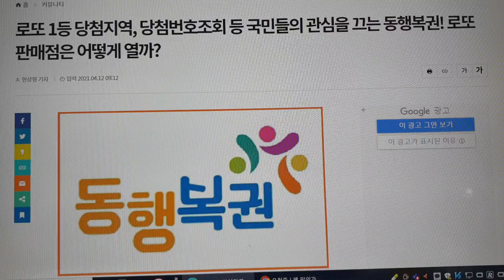● 로또판매점 Q & A ● 제가 국가보훈 대상자인데 회사에 다니고 있고 배우자가 대신 운영 할 수 있나요?